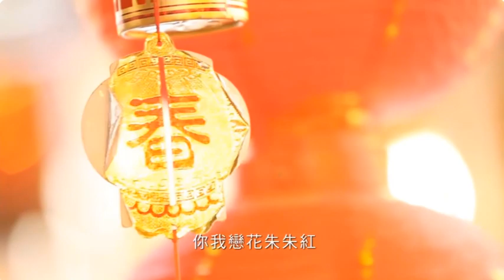快閃~恭喜發財新年好